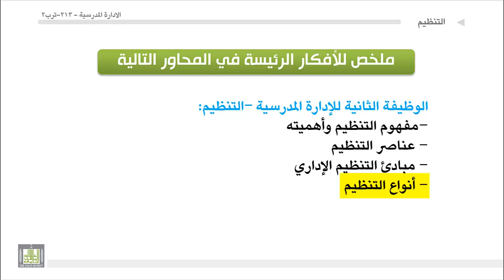الوحدة 8 : مراجعة الافكار الرئيسية لموضوع التنظيم